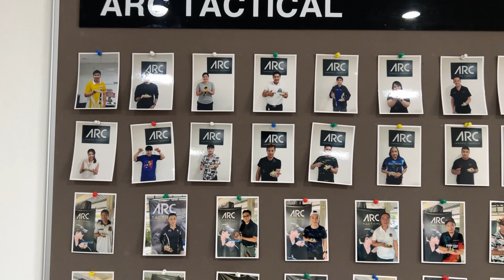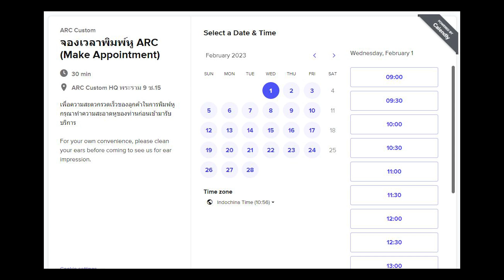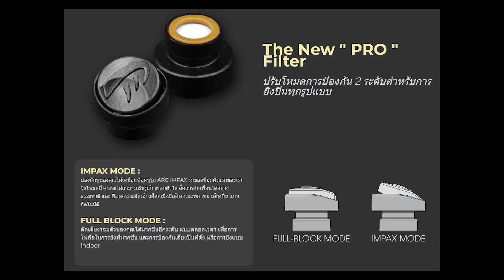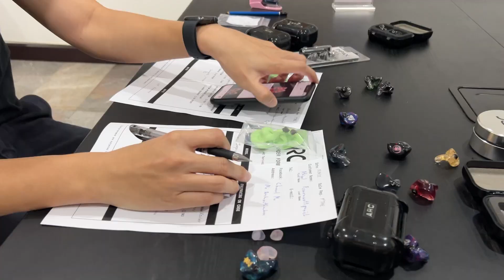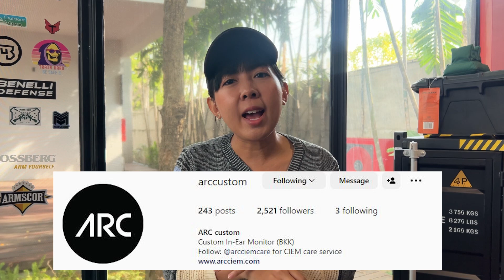[ChannelMoXARCTactical] รีวิวการพิมพ์หูและการใช้งานที่อุดหู ARC IMPAX Pro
***ไม่ขายกระสุนและอาวุธปืนทุกชนิด***